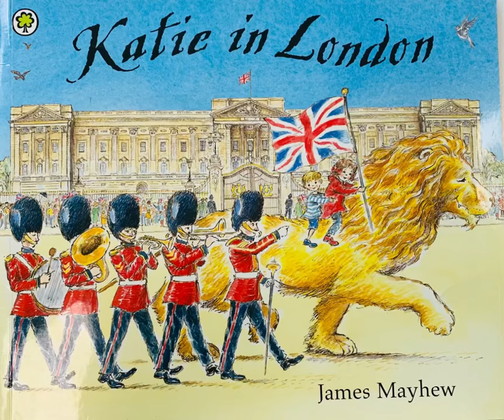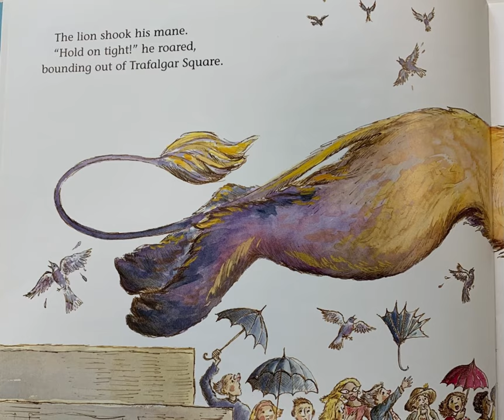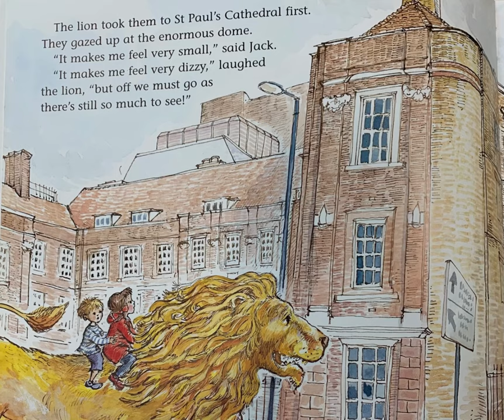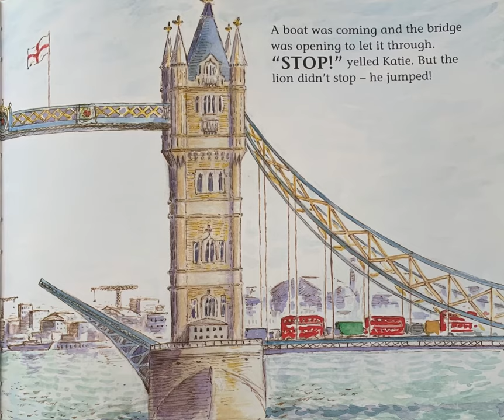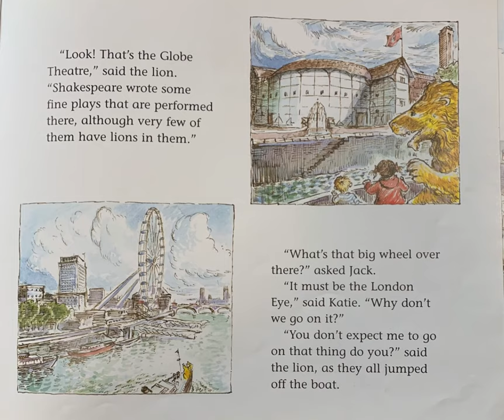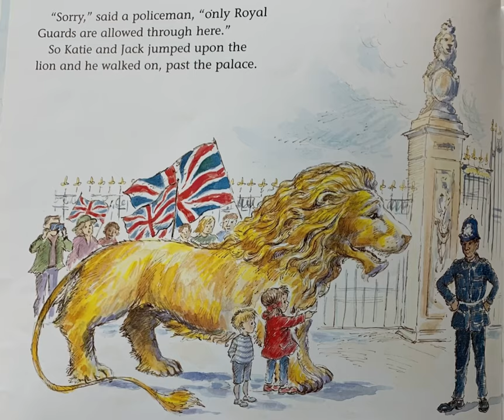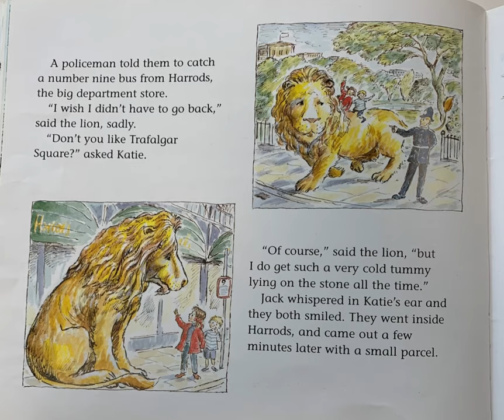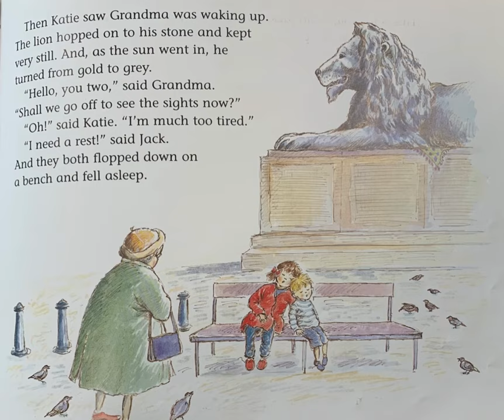Storytime in English for children - Katie In London by Nicholas Allan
Katie in London
Storytime in English for children
Ruth Avison tells the story of Katie in London by James Mayhew

This is a lovely story about Katie & Jack’s adventures in London, with a rather unusual guide, a lion 🦁
Not just any lion but one of the lion statues on Trafalgar Square .

The lion was happy to show Katie and Jack the sights, complaining that he gets quite a cold tummy sat on the stone all day.

To thank the lion for showing Katie and Jack London, they bought him a woolly blanket from Harrods.

Harrods is a famous department store in London.

Let us know if you enjoyed the story

Storytime in English. Discover London